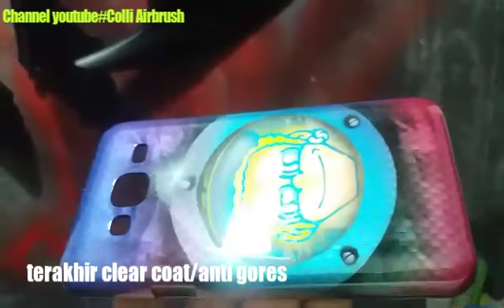Airbrush Casing HP "Iseng_Iseng Casing Look"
Colli Airbrush trick airbrush candytone atau main warna candytone ke WTP atau dasar WATER TRANSFER  Printing